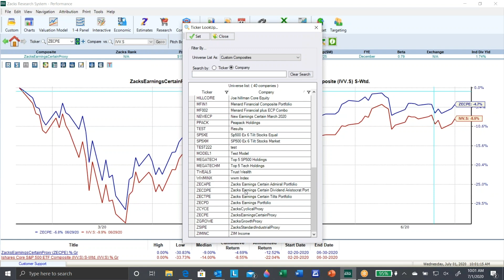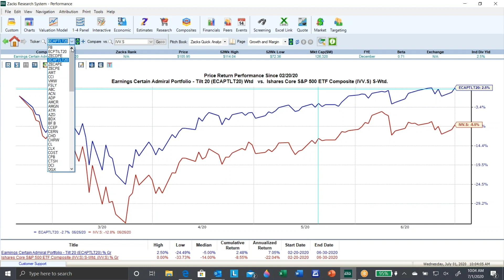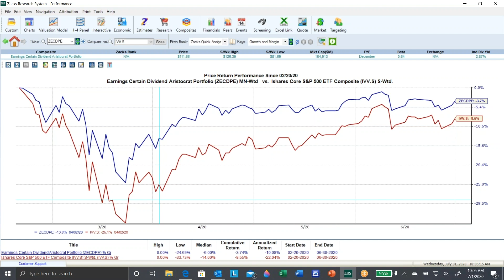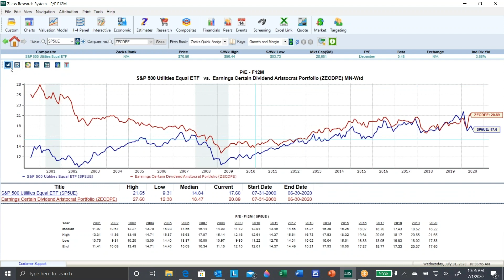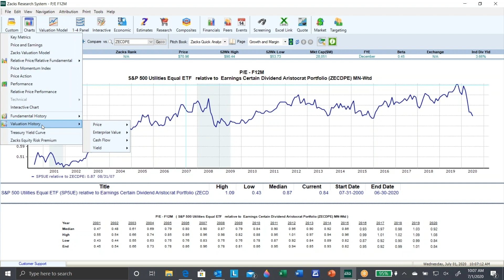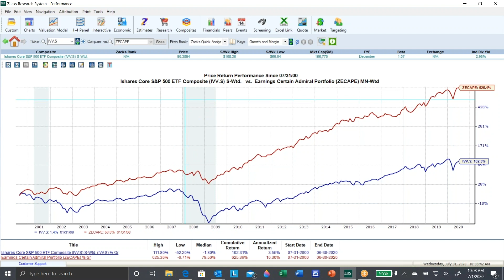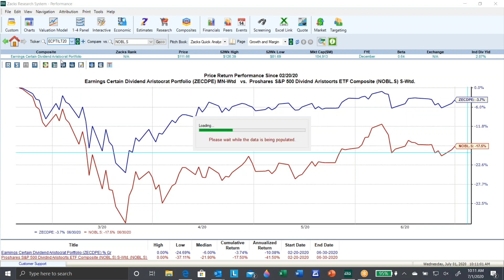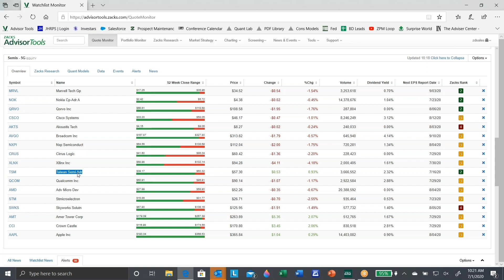Weekly Strategy Call: July 1, 2020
This week, Zacks Managing Director and Equity Strategist Tim Nyland, CFA, and the team discuss:

• Price performance of the Earnings Certain (ECP) family of Equity Model Portfolios available in ZAT including the 75 stock core, the 30 stock ECP Admiral core and the ECP Dividend Aristocrats core from the start of the pandemic 2/20/20 through the end of Q2.

• Returns along with the tilt recommendations continue to perform relative to the S&P 500 ETF (IVV) as well as the S&P 500 Dividend Aristocrats (NOBL) and Tim shows you the latest performance charts.

• Two additions to the 5G thematic portfolio along with commentary of Intel vs. AMD along with other key players in the 5G space.

The views of Tim Nyland, CFA are not necessarily the views of Zacks Investment Research.